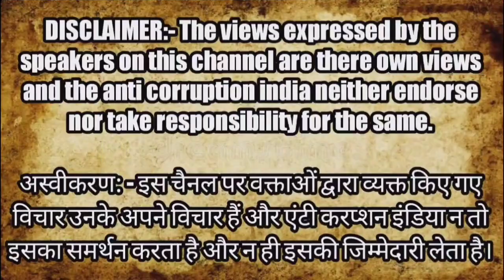Top 10 News Today || Desh Ki 10 Badi Khabren || देश की बड़ी खबरें || Anti Corruption India News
breaking news in India today || today's news || top 10 news of india || News today live || breaking news || fatafat news || news highlights || anti corruption india news || desh ki badi khabar || salaman Khan infected with dengue || big boss Karan Johar || delhi police got extra power || delhi police commissioner Sanjay Arora || Mehbooba Mufti || delhi mcd election 2022 || UP Bahraich news || deepotsav 2022 || Jacqueline Fernandez || crackers not allowed in Diwali

Copyright ©️ Disclaimer :- What happens if a worker dies in factory? section 107 of the copyright act 1976, allowance is made for fair use for purposes such as criticism, comment, news reporting, scholarship and research.